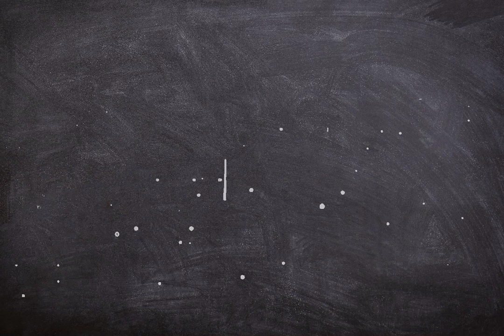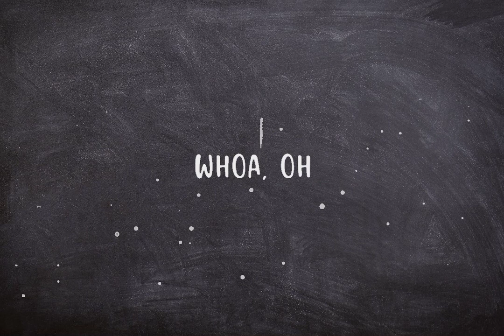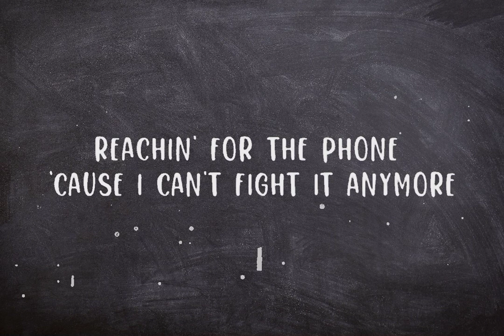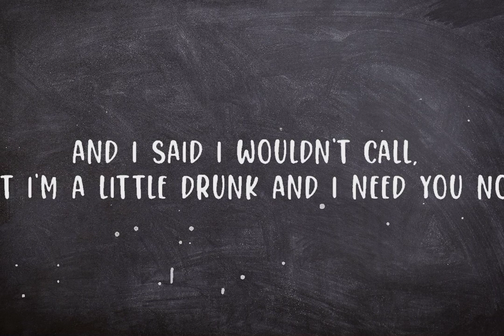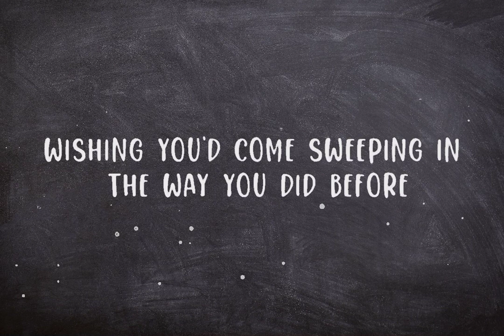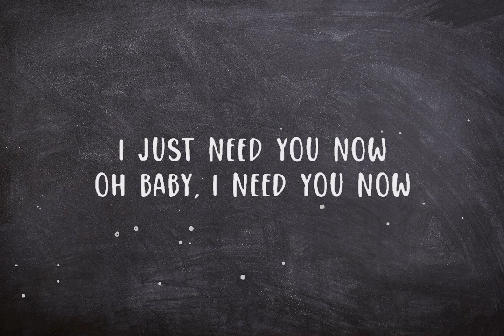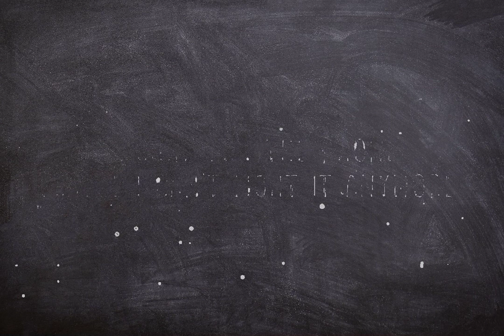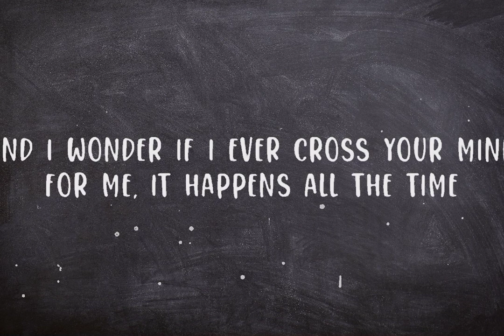Lady Antebellum - Need You Now (Lyrics) LyricsDuaLipa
Lady Antebellum - Need You Now

(Lyrics):
[Intro: Hillary Scott & Charles Kelley]
Hey, sorry I missed your call,
just leave a message after the beep
Hey, yeah, it's me,
just been thinking about everything tonight
And I don't know, I just miss you so much
Give me a call back if you can?

[Verse 1: Hillary Scott]
Reachin' for the phone
'cause I can't fight it anymore

[Pre-Chorus: Hillary Scott & Charles Kelley]

[Chorus: Hillary Scott]
It's a quarter after one,
I'm all alone and I need you now
Said I wouldn't call,
but I've lost all control and I need you now

[Verse 2: Charles Kelley]
Another shot of whiskey
Can't stop lookin' at the door
Wishing you'd come sweeping in
the way you did before

[Pre-Chorus: Charles Kelley with Hillary Scott Charles Kelley]

[Chorus: Hilary Scott]
I'm a little drunk and I need you now
Whoa, oh

[Bridge: Hillary Scott & Charles Kelley]
I guess I'd rather hurt than feel nothin' at all

[Chorus: Hillary Scott, Charles Kelley & Lady A]
And I said I wouldn't call,
but I'm a little drunk and I need you now

[Outro: Hillary Scott with Charles Kelley & Hillary Scott]

Said I wouldn't call but I've lost all control and I need you now